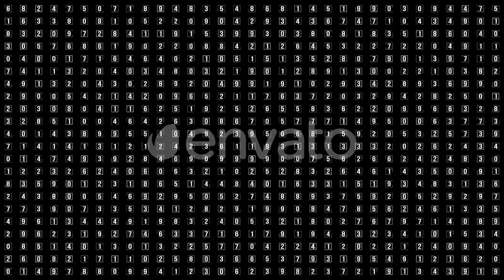Digital Backgrounds for After Effects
Digital Backgrounds is a technological template. Best for news blog, TV show, social media videos, presentation, website, etc. Useful for motion designers, editors and VJ for LED screens, Visual Backdrop and video projection mapping.
Project features:

    15 Animated Backgrounds
    Looped animations
    Color controls